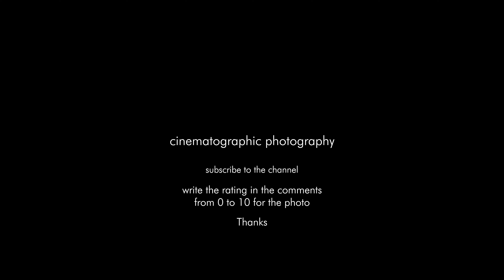Sleepy Hollow cinematographic photography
Cinematographer
Sleepy Hollow
Director: Tim Burton
Director of Photography: Emmanuel Lubezki
Production Design: Rick Heinrichs
Costume Design: Colleen Atwood
Year: 1999
Stars: Johnny Depp, Christina Ricci, Miranda Richardson,

Technical Specifications
Sound Mix DTS | Dolby Digital
Color Color
Aspect Ratio 1.85 : 1
Camera Panavision Panaflex Platinum, Panavision Primo Lenses
Laboratory DeLuxe, Hollywood (CA), USA
DeLuxe, London, UK
Film Length 2.948 m (Spain)
Negative Format 35 mm (Kodak Vision 200T 5274)
Cinematographic Process Spherical
Printed Film Format 35 mm (Kodak Vision 2383)